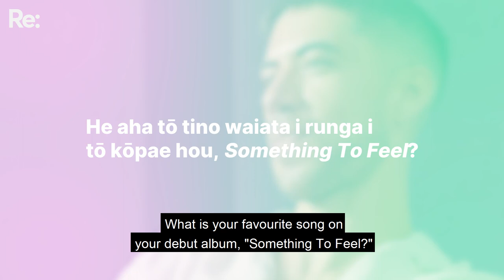TEEKS on music as a form of healing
“It’s about reestablishment or reclamation of whakaaro Māori because I know our tupuna were emotionally aware and conscious of the power and strength in vulnerability and acknowledging the things that you feel.”

With his debut album releasing this Friday, Teeks discusses the whakaaro that have inspired ‘Something to Feel’ and the impact he hopes the album will have.

This is part of our reo Māori series, Ohinga, created by Mahi Tahi Media, with funding from Te Māngai Pāho.